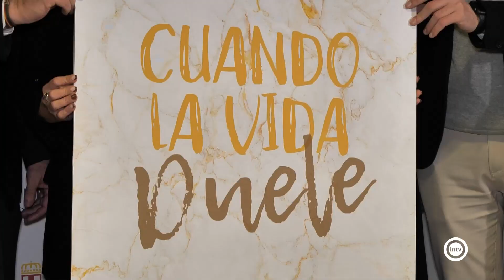Hoy se conmemora el Día Mundial de la lucha contra la Depresión.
Ayuntamiento y Colegio de Psicólogos celebran unas jornadas de concienciación para un trastorno que, según la Organización Mundial de la Salud, afecta a casi un 4% de la población en el Mundo.